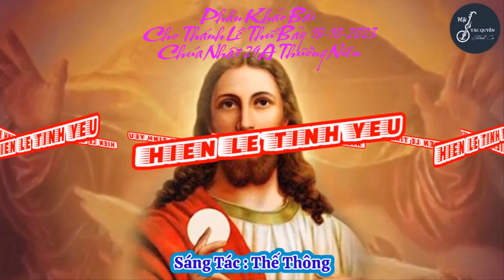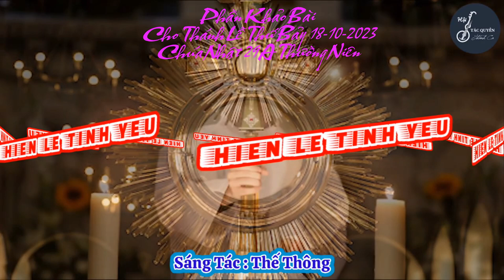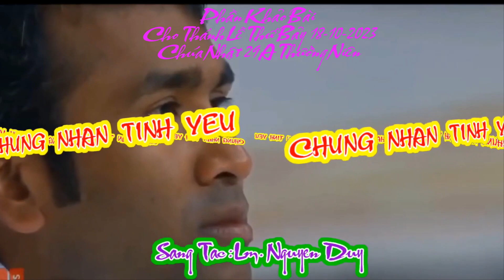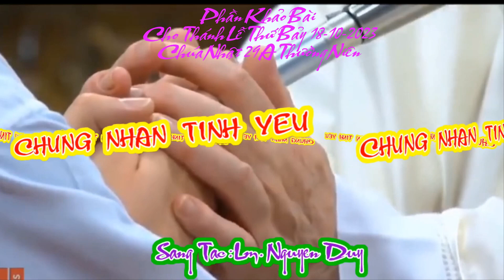(Danny) Phần Khảo Bài / Chuẩn Bị Cho Thánh Lễ Thứ Bảy 18-10-2023 / Chúa Nhật 29A Thường Niên